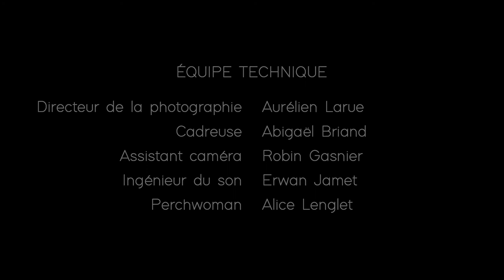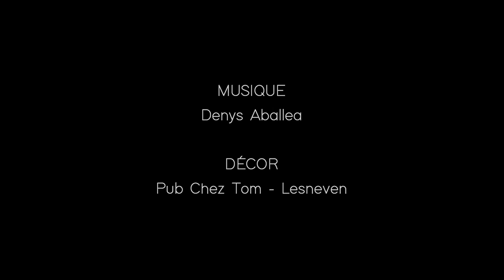CHANSON RUSSE - F0CUS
CHANSON RUSSE :

Avec : Denys Aballea, Heimiti Peeters, Ronan Tréguer, Sophie Maucurier, Remy Corre

Réalisé par : Olivier Broudeur
Assistante Réalisation : Lysa Cornic

Produit par : F0CUS
Directrice de Production : Romane Foubert
Scripte : Katell Grall

Directeur de la photographie : Aurélien Larue
Cadreuse : Abigaël Briand
Assistant image : Robin Gasnier

Ingénieur du Son : Erwan Jamet
Perchewoman: Alice Lenglet

Montage : Aurélien Larue
Montage / Mixage son : Erwan Jamet

Étalonnage : Jauris Maignan et Robin Gasnier

Musique originale : Denys Aballea

Remerciements:
BTS audiovisuel SFND
Denis Rollier
Nico Kermarrec - Pub Chez Tom